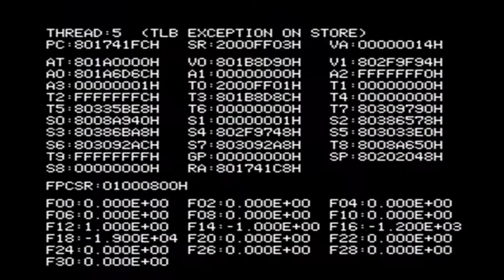Super Mario 64 Anti Piracy